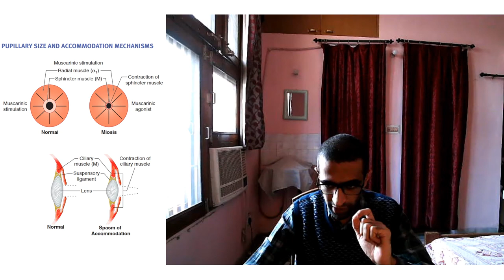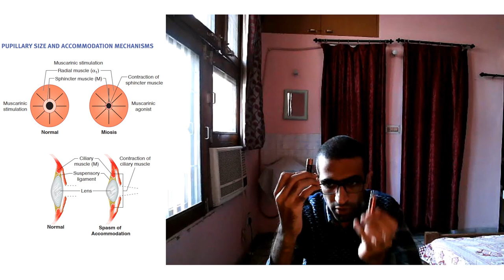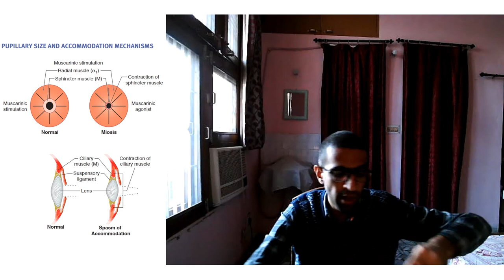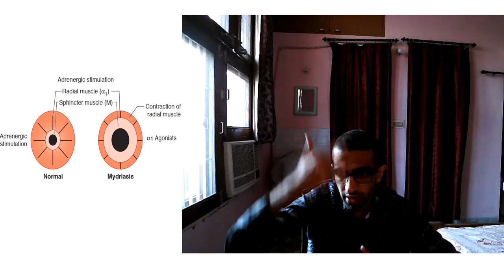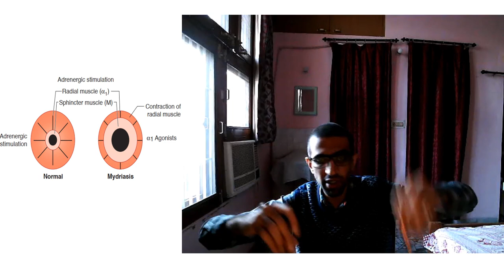Autonomic nervous system-episode 8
Hello friends. In this video I am talking about location of cholinergic and adrenergic receptors. A single word of appreciation from you will encourage me to make more of such videos. Thanks. Enjoy and welcome to the beautiful world of pharmacology where pharmacology comes to life. This video is intended for MBBS, BDS, paramedical and any person who wishes to have a basic understanding of the subject in the simplest way.